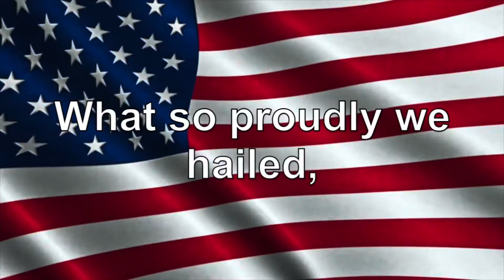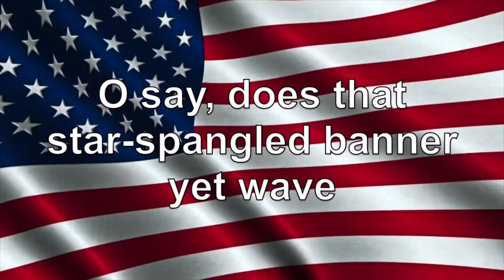WSUN-TV: Morning Announcements - Monday, November 2nd 2020